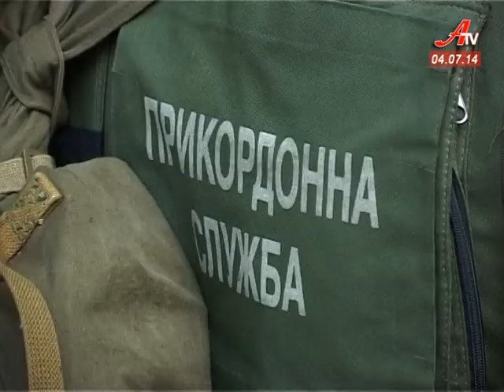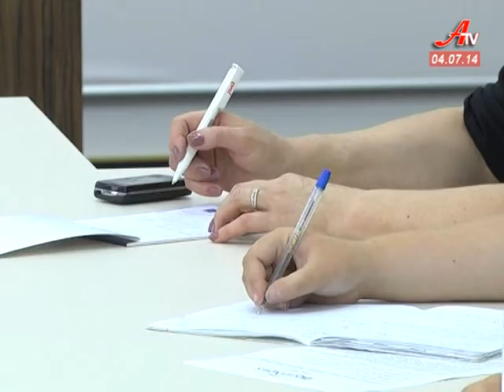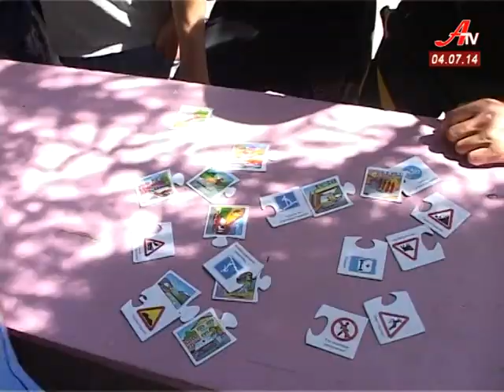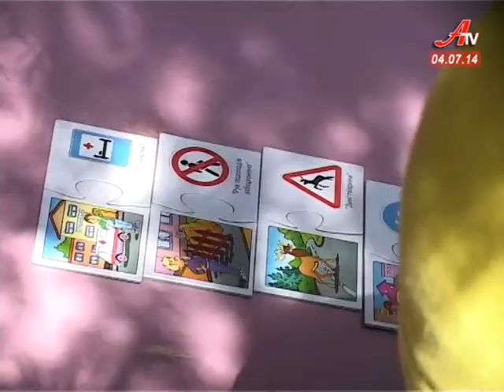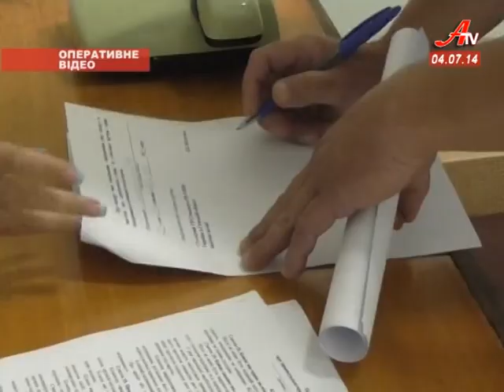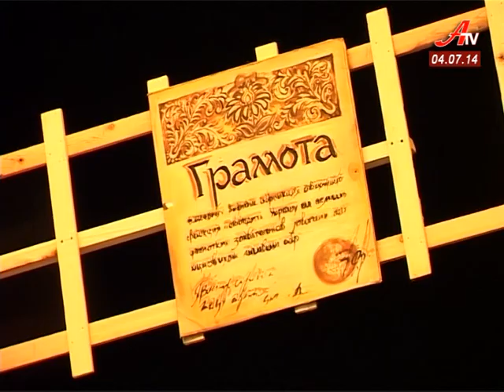Новини за 04 07 2014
- Чергова група сумських прикордонників рушила в зону АТО.
 - На Сумщині оголосили конкурс, який визначить найкращі молодіжні проекти області.
 - Театральний сезон у Сумах завершили прем'єрою.